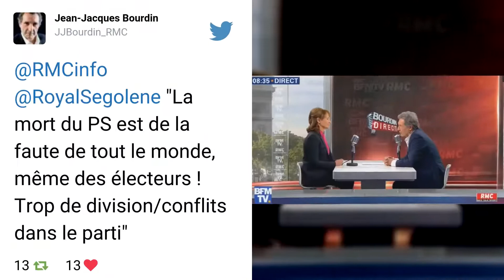Ségolène Royal a voté pour une candidate En Marche aux législatives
Invitée mardi matin sur BFMTV et RMC, Ségolène Royal, ex-ministre socialiste de l'Environnement, annonce avoir voté pour un candidat En Marche dimanche dernier, dans sa circonscription des Deux-Sèvres, "parce que c'était une bonne candidate". Ségolène Royal avait déjà voté pour Emmanuel Macron lors de l'élection présidentielle.

A l'occasion du premier tour des législatives, elle a donc apporté son suffrage à Christine Heintz, candidate La République en marche dans la 2e circonscription des Deux-Sèvres, sortie en tête du premier tour avec 31,6% des voix, et talonnée par Delphine Batho (29,79%), candidate du Parti socialiste, et du reste l'une des dernières rescapées du premier tour au PS.